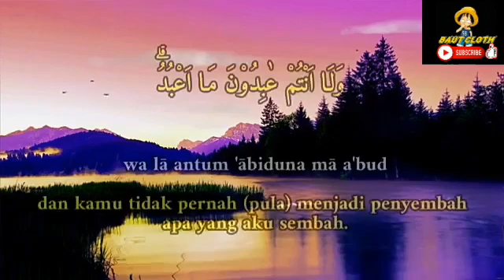surat al kafirun surat pendek alquran